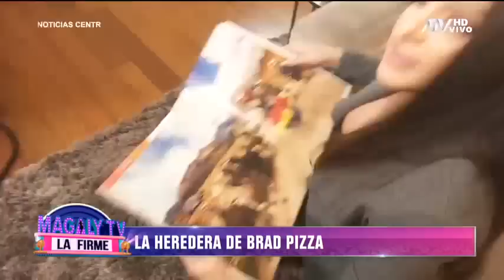Conoce a Camila Diez Canseco, la sexy heredera de 'Brad Pizza'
La joven de 22 años se está encargando de los negocios

'Brad Pizza' se encuentra en Cuba y ha dejado a su hija mayor Camila Diez Canseco encargada de los negocios.